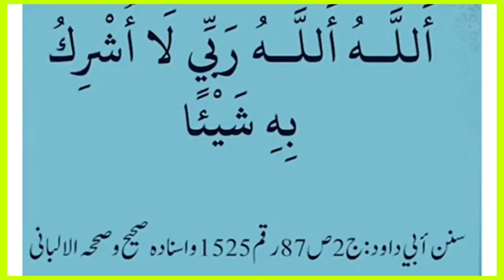بے چینی کا دعا مفتی محمد اجمل بھٹی صاحب بے چینی کا دعا مفتی محمد اجمل بھٹی صاحب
بے چینی کا دعا مفتی محمد اجمل بھٹی صاحببے چینی کا دعا مفتی محمد اجمل بھٹی صاحب